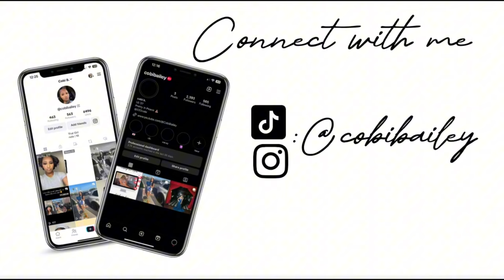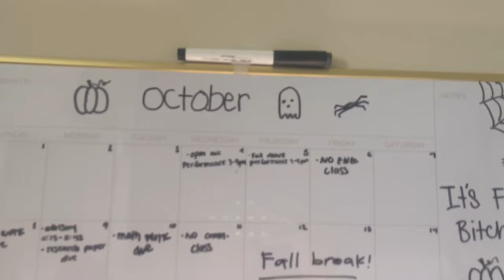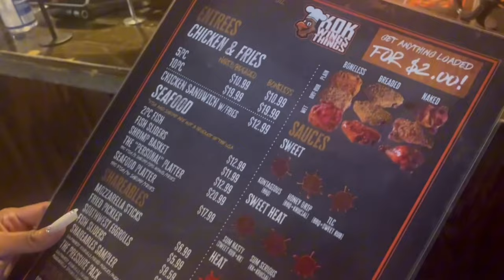HOMECOMING VLOG: University of Louisiana at Lafayette | partying, hair, nails, grwm, and more!